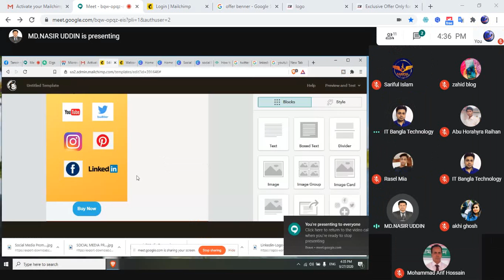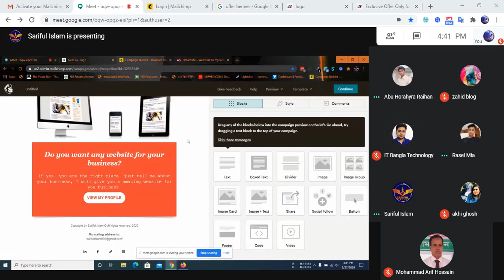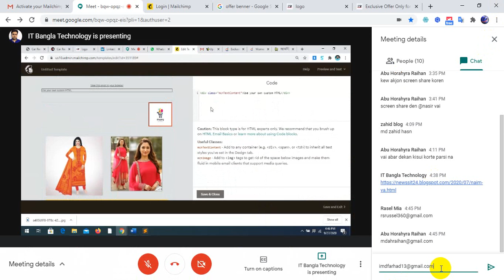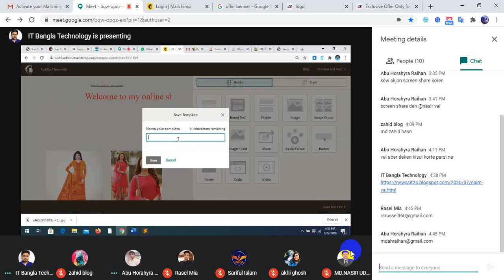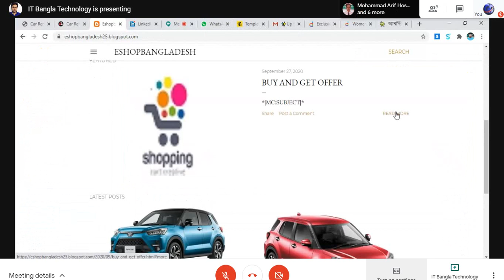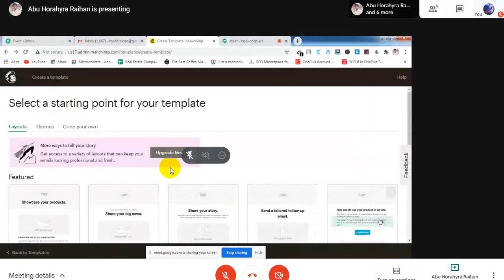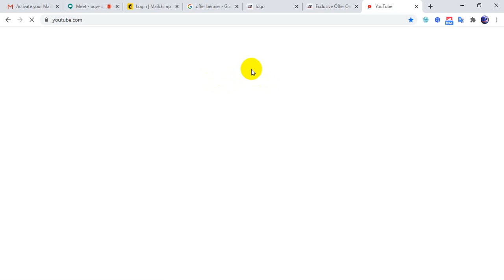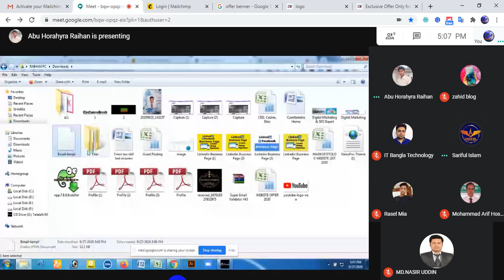Faridpur 465 Digital marketing day 39